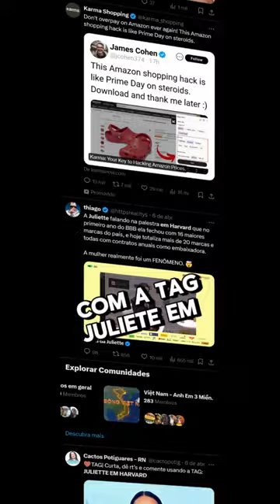Ex-BBB Palestrando em Havard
Juliette, vencedora do BBB 21, dá palestra em Havard.